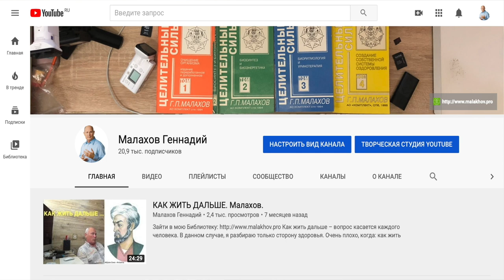УРОК ИЗОДИНАМИЧЕСКОЙ ГИМНАСТИКИ_3. Малахов.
Изодинамическая гимнастика … тренажер у меня дома и я постепенно его осваиваю.